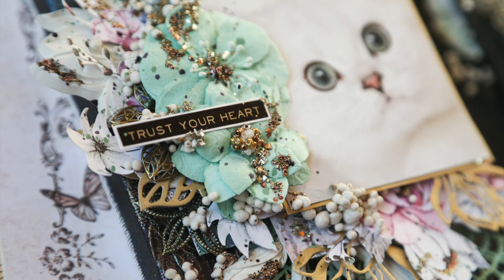СКРАПБУКИНГ: микс-медийный холст для челленджа